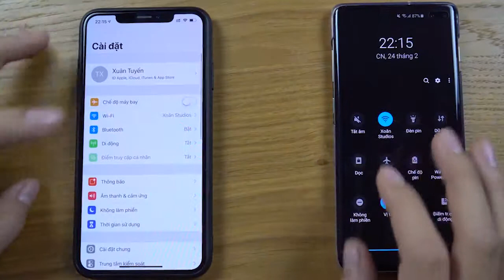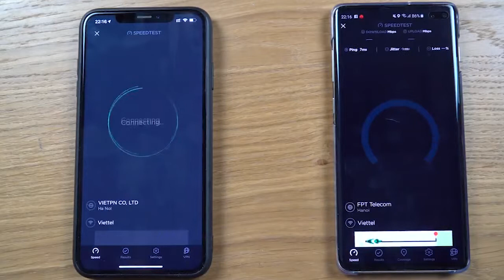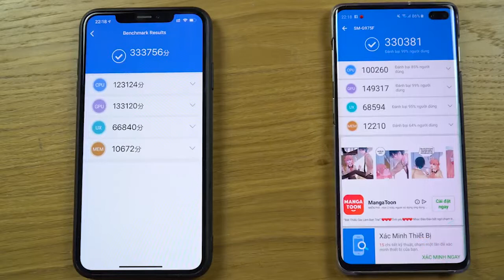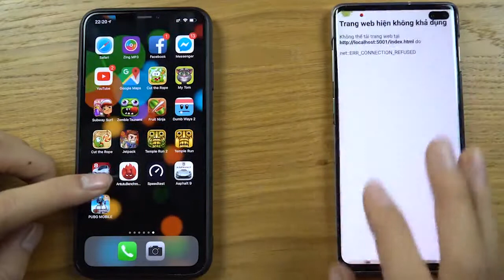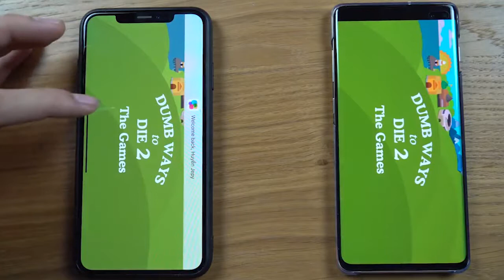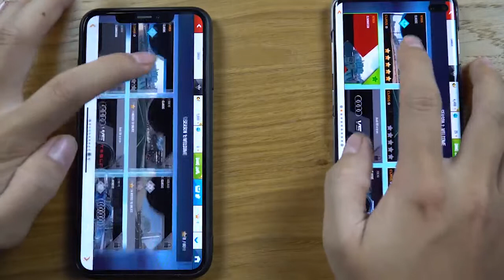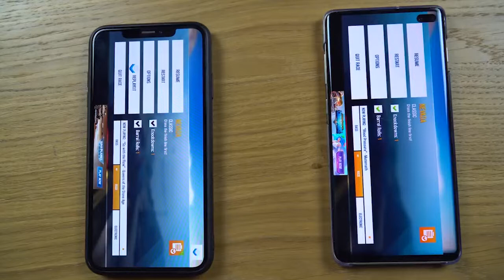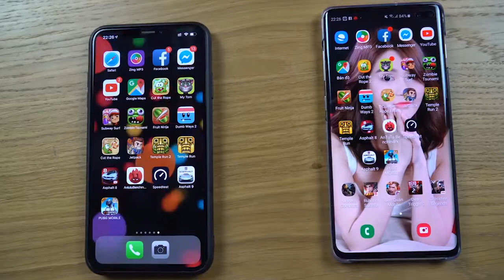Iphone A12 samsung galaxy 10 Review speed test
Galaxy S10 Plus vs iPhone XS Max có giá không rẻ. S10+ vs XS Max được đánh giá cao nhờ thiết kế đẹp, hiệu năng mạnh mẽ Exynos 9820 vs Apple A12, Camera ấn tượng, màn hình nốt ruồi,v.v.. Hãy cùng Speedtest hiệu năng 2 siêu phẩm này nhé!